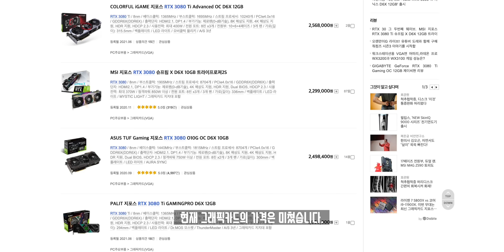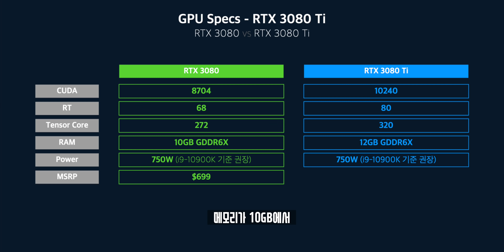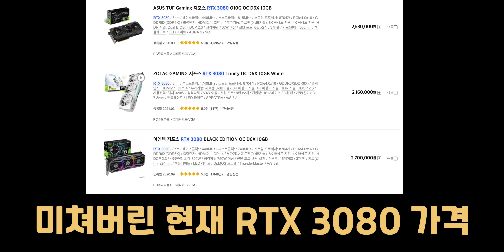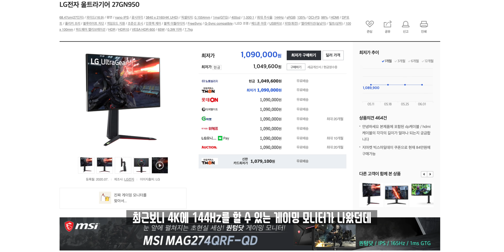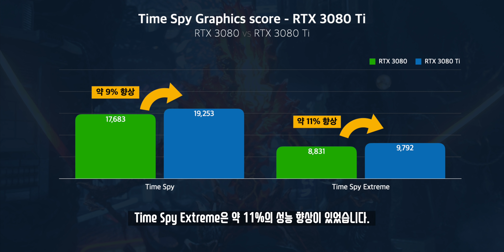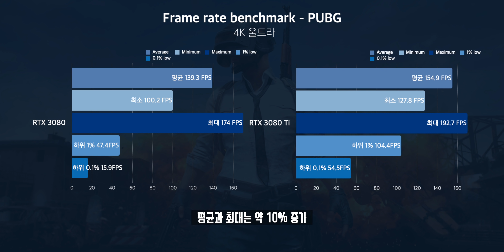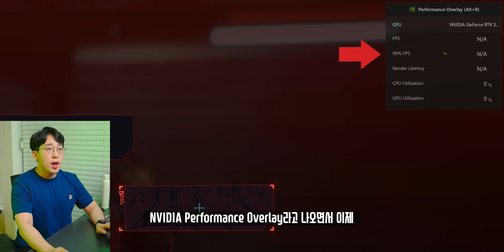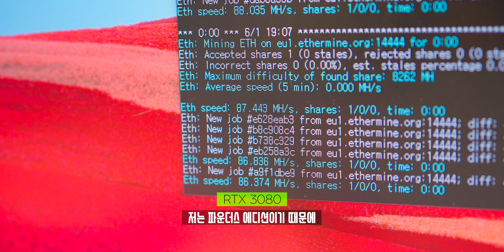미쳐버린 그래픽카드 가격.. 제발 멈춰! 채굴은 개나줘버린 RTX 3080 Ti 파운더스 에디션 언빡싱&게임 테스트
얼마전 그래픽카드의 혁신? 가성비가 죽이는 3000번대 시리즈가 출시한 이후, 며칠전 NVIDIA에서는 조금더 업그레이드된 버전인 RTX 3080 Ti를 공개했습니다. 사실 이전 시리즈가 성능향상폭에 비해 가격이 괜찮았지만 채굴장으로 끌려가는 바람에 너무 비쌌는데, 이번에도 채굴장으로 끌려갈지를 보기위해 채굴성능까지 테스트 해봤습니다. ㅎ

- 본 영상의 제품은 'NVIDIA'로부터 제품을 제공받았습니다.

▶ Spec.
모델명 : NVIDIA RTX 3080 Ti
CUDA : 10240
RT : 80
Tensor : 320
RAM : 12GB GDDR6X
Power : 750W(i9-10900K 기준)
가격 : $1,199

▶ ITSub 잇섭.

▶ Tag.

▶ Timestamp.
00:00 빙의
00:13 오프닝
00:55 디자인
02:12 스펙
03:29 설치하기
04:25 테스트 환경
05:35 3D Mark
06:00 게임 테스트
10:40 채굴 테스트
11:41 RTX 3080 Ti는 뭐다!?